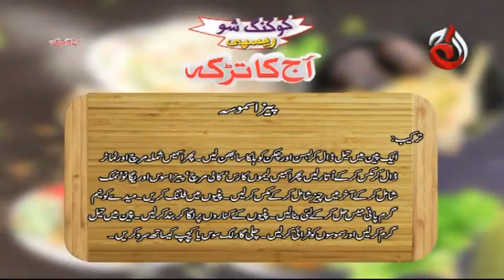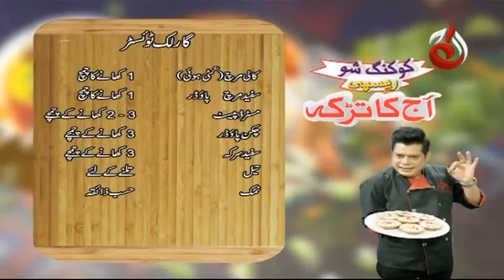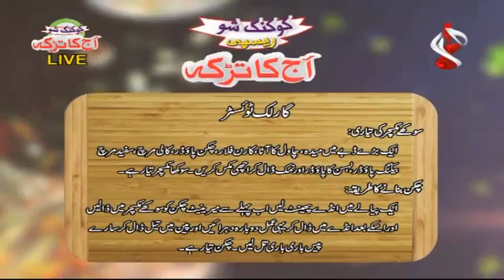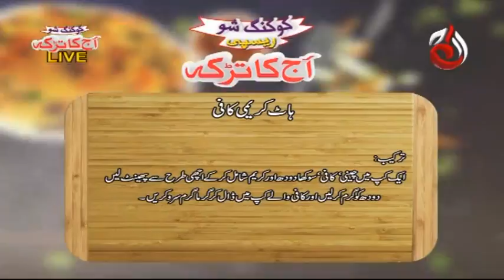Pizza Samosa | Garlic Twister | Hot Creamy Coffee | Aaj Ka Tarka - Episode 460 | Chef Gulzar